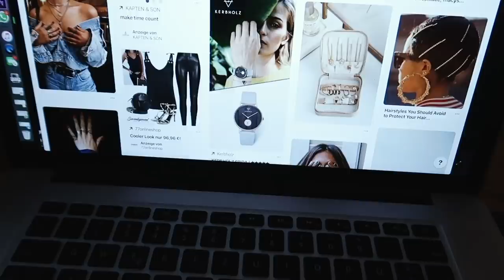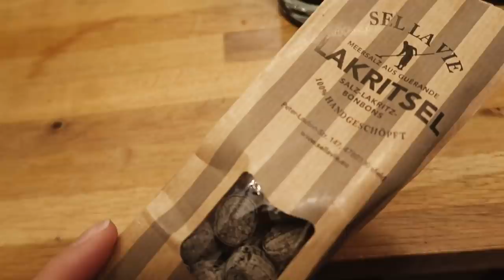HERBSTHAUL, HUNDESPAM & ALLTAGSKRAM | Consider Cologne Weekly Vlog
Hellooo zu Vlogtober Nummer zwei & viel Spaß beim Zuschauen! :)

GETRAGEN, GEZEIGT & ERWÄHNT:

LEO - SO
Oberteil - Zara (?), ähnlich
Restaurant: Wallczka Köln

LEO - DI
Pullover- Asos, ähnlich
Nagellack - Essie „Eternal Optimist“
Schal - Weekday, ähnlich
Mantel - Mango (?), ähnlich

LENA - MI
Makeup - folgt demnächst auf Instagram :)
Pullover - Second Hand, urspr. Only, ähnlich
Leo-Tuch in den Haaren - Second Hand
Rock - Second Hand, urspr. Topshop, ähnlich
Stiefel - & Other Stories *
Ringe - H&M
Scrunchie - Kapstadt, ähnlich
Tasche - Second Hand (urspr. See by Chloe)
(+ grüner Pulli bei Szene am Ende: Noname und uralt)

Lisa - MI
Schuhe - Vagabond
Hose - Zara, ähnlich
Bluse - Zara, ähnlich
Cardigan - Zara
Tasche - Second Hand

LENA - DO
Graues Shirt - Noname
Nars Palette - Summer Lights *
Leggings - Noname
Spitzenshirt - Second Hand, urspr. Zara, ähnlich
Rock - Noname ähnlich
Boots - Zign ähnlich
Schal - & Other Stories *
Fahrrad Airbag - Hövding *
Eco Coconut Dish Brush
Seifen - Valloloko

LEO - FR
Pullover - & Other Stories*
Café: Woyton
Unser Colvin-Code: „considercologne“
Cardigan - Forever 21

LEO - SO
Oberteil - H&M
Mantel - Mango
Jeans - Asos
Strickcardigan - Topshop, ähnlich
Nagellack - Essie „Hay There“
Toner - The Ordinary Glycolic Acid

Adobe Premiere

Beide 26 :)

Sonstige Ausrüstung?
Externe Festplatte
50 mm Objektiv
85 mm Objektiv